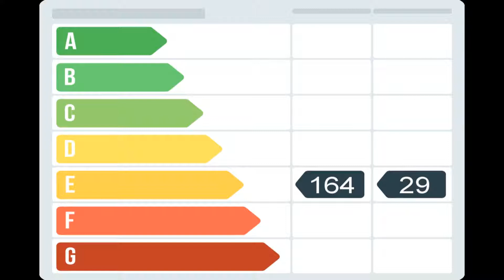avinguda de francesc macià 28